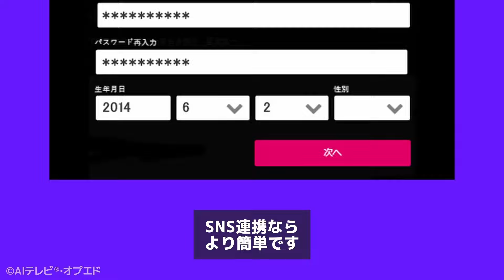【F1角田氏】国歌斉唱に遅刻で169万円の罰金【開始時に所定の位置にいなかった】坂上康博 原実李 都築政憲 玉木正之 AIアナウンサー®・ミナミ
【特集：パリ五輪開幕直前特集第2弾！問題だらけのオリンピックを応援する若者たちの真意は？】

出演者／
一橋大学名誉教授　坂上 康博
NPO法人おりがみ 副理事長　原 実李
NPO法人おりがみ パラ旅応援団 事業責任者　都築 政憲
NOBORDERスポーツ編集長・主筆　玉木 正之
AIアナウンサー®・ミナミ

AIテレビⓇ・オプエドにて好評放送中！